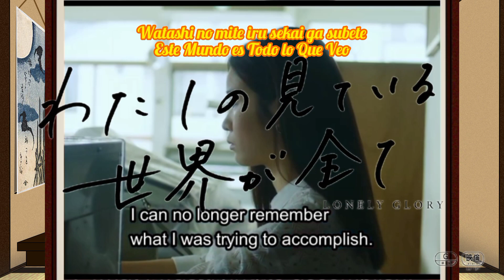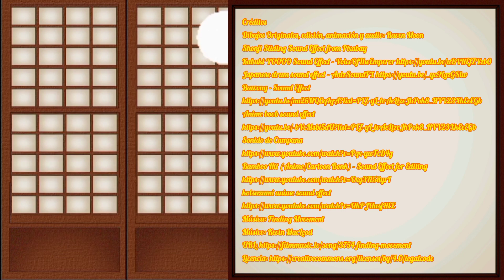LONELY GLORY - Drama JAPONÉS sobre el EGOÍSMO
Lonely Glory. A veces tener todo lo que quieres te lleva a perder todo lo que necesitas.
Puedes ver ésta y otras 11 películas de manera GRATUITA y con subtítulos al español; en el Festival de Cine Japonés Independiente En Línea 2023 en los enlaces visto en el video
Traído gracias a Japan Fundation